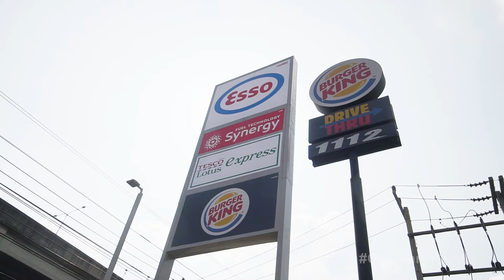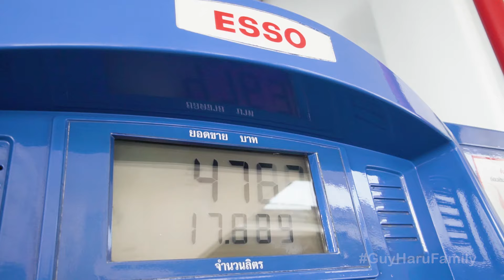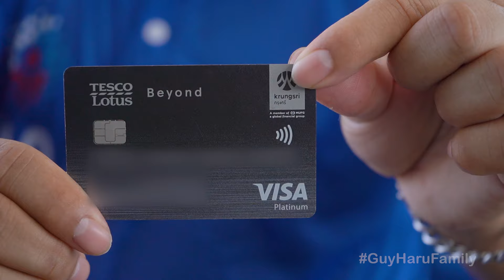กุมาร TRAVEL EP88 | ขี่ช้าง VS ปีนเขา ทริปนี้กุมารโหวต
วันนี้หม่ามิ๊ต้องเลี้ยงทั้งทริป แถมน้ำมันจะหมดตั้งแต่ออกสตาร์ทแต่ไม่เป็นไร เพราะยังมีตัวช่วยดีๆ อย่างบัตรเครดิตเทสโก้ โลตัส วีซ่า ที่ คืนจริงไม่ยุ่งยาก คืนจริงตั้งแต่บาทแรกสูงสุด 3% ไม่มีขั้นต่ำ ไม่ต้องลงทะเบียน ว้าว! สุดยอดไปเลย แล้วทริปนี้จะสนุกสุดเหวี่ยงแค่ไหนไปดูกันเลย

อยากมีบัตรเปย์แบบหม่ามิ๊ ต้องลอง